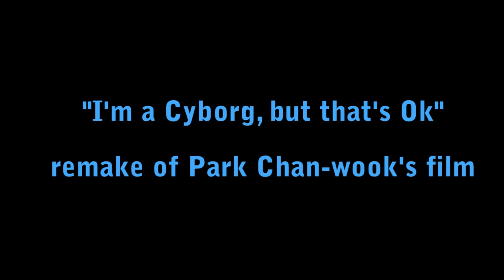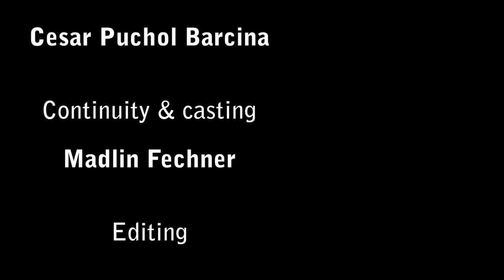2013 ISS Korean Cinema Filmmaking Workshop (I'm a Cyborg, But That's OK)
2013 HUFS ISS (International Summer Session in Korean & East Asian Studies)
Korean Cinema Filmmaking Workshop
Remake of Korean Film "I'm a Cyborg, But That's OK / 싸이보그지만 괜찮아" by Park Chan-wook